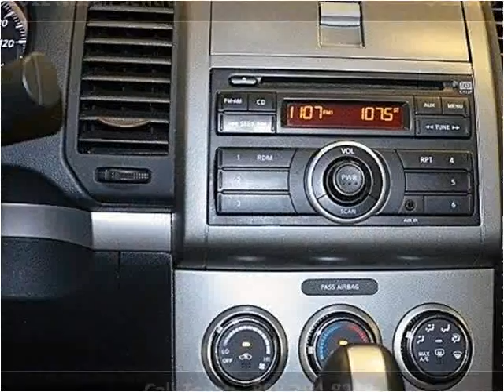2012 Nissan Sentra Used Cars Miami FL